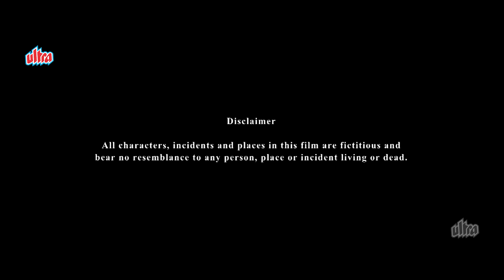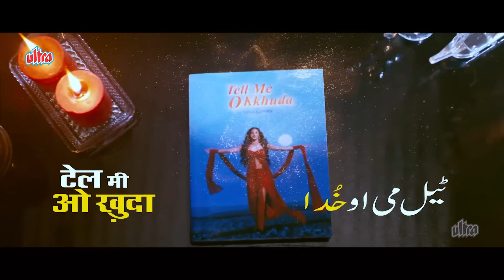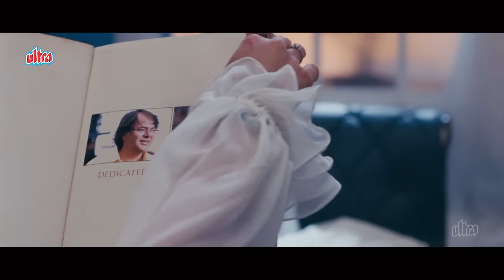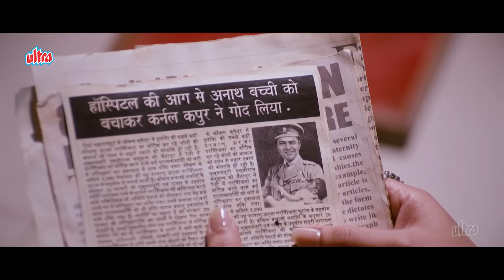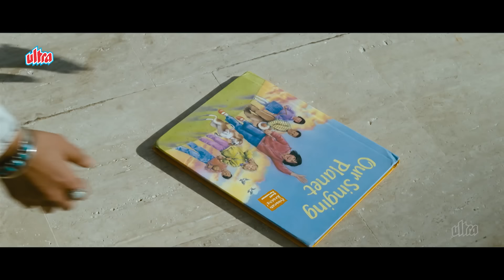Tell Me O KKhuda (2011) - Superhit Hindi Movie | Esha Deol, Arjun Bajwa, Dharmendra, Hema Malini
Synopsis

Yearning to know her roots, Tanya (Esha Deol) embarks on a life-changing journey after discovering she was adopted. Her quest takes her across continents, where she encounters a series of individuals who may hold the key to her past. In Rajasthan, she meets the stern Abhay Rana Pratap Singh (Vinod Khanna), a patriarch grappling with a society where female infanticide is prevalent. In Turkey, she connects with Altaf Zardari (Rishi Kapoor), a man haunted by a past tragedy. Finally, her search leads her to the charismatic Tony Castello (Dharmendra), a powerful mafia leader who might be the missing piece of her puzzle. As Tanya delves deeper, she not only uncovers her true origins but also confronts emotional truths and the enduring power of family.

Cast & Crew

Tell Me O Kkhuda (2011)
Directed by: Hema Malini, Mayur Puri
Produced by: Hema Malini
Starring: Esha Deol (Tanya R. Kapoor), Vinod Khanna (Abhay Rana Pratap Singh), Dharmendra (Tony Costello), Rishi Kapoor (Altaf Zardari), Hema Malini (Susan D'Mello), Arjan Bajwa (Jai Vishal Singh), Deepti Naval (Mrs. R. Kapoor), Sudhanshu Pandey (Virat Singh)

**TellMeOKkhuda EshaDeol Dharmendra HemaMalini VinodKhanna RishiKapoor FamilyDrama Drama Mystery Bollywood #2011 Adoption SearchForIdentity Love Relationships SalmanKhan (Special Appearance)

Tell Me O Kkhuda, Esha Deol Movies, Dharmendra Movies, Hema Malini Movies, Vinod Khanna Movies, Rishi Kapoor Movies, Adoption Story, Family Drama, Bollywood Movies 2011